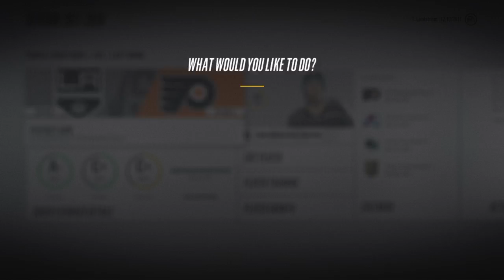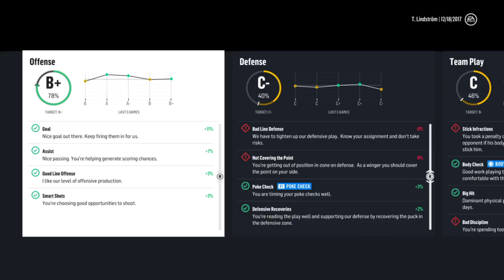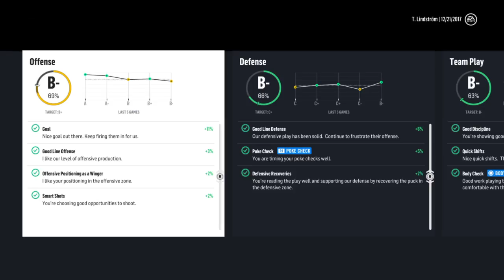NHL® 18 Be A Pro Ep. 23: Goodbye Winning Streak